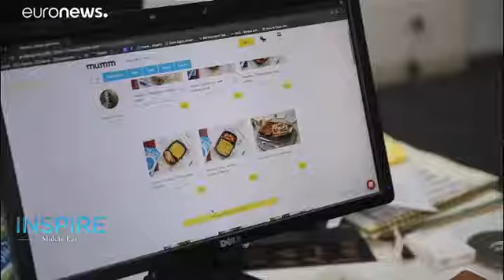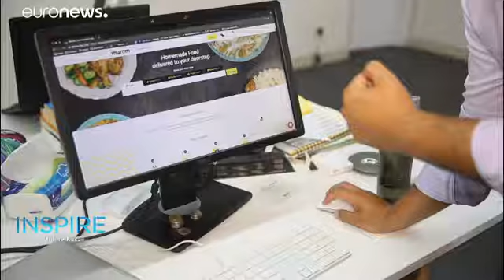Egyptian start-up delivers ‘Mum's-style’ food to Cairo’s commuters